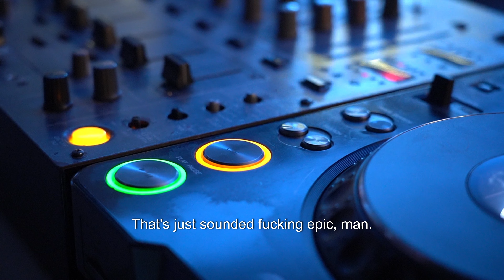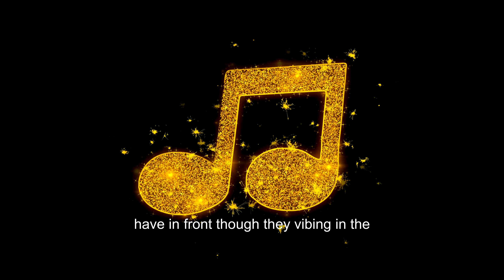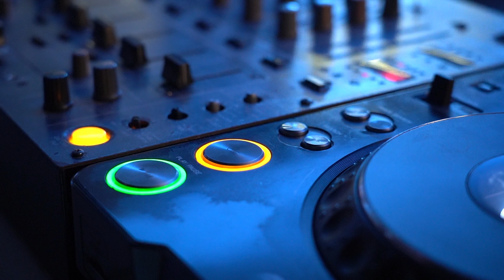Harry Mack - If You Only Knew | Odyssey Tour New York, Boston | Showroom Partners Ent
*Lyrics are A.I. Generated and contain errors and are incomplete.

This will save everyone's time, and there's always a reasonable way to sort issues out. Most of the time I have permission to promote the music on this channel.